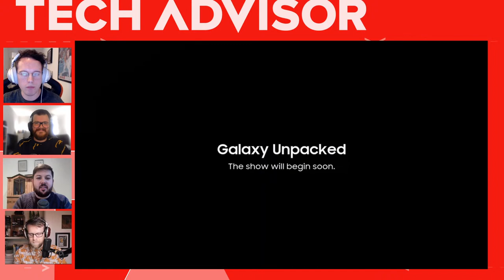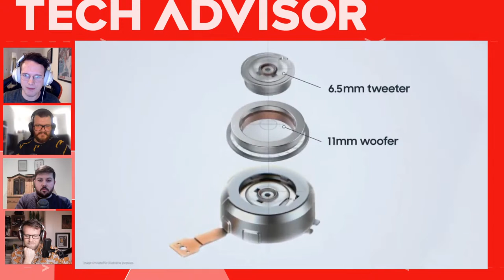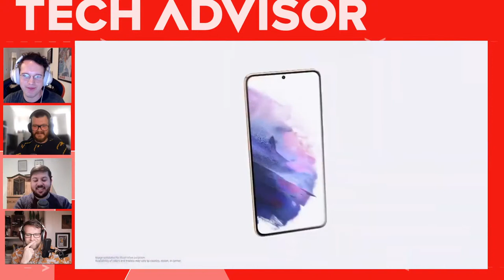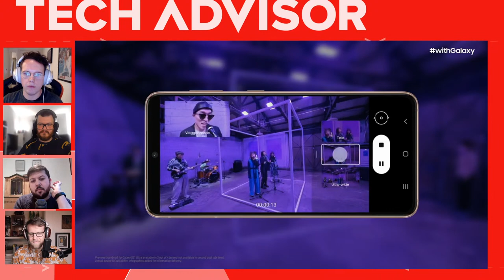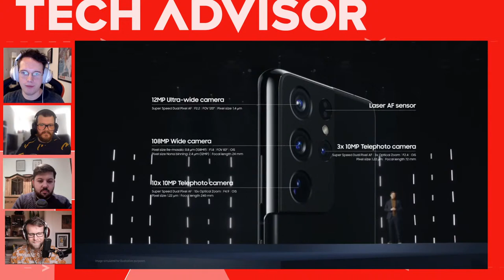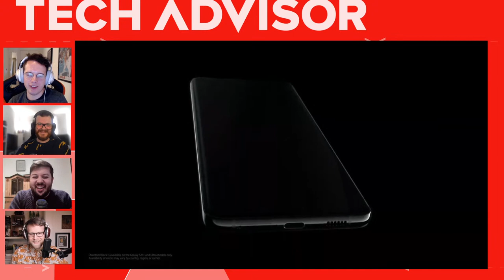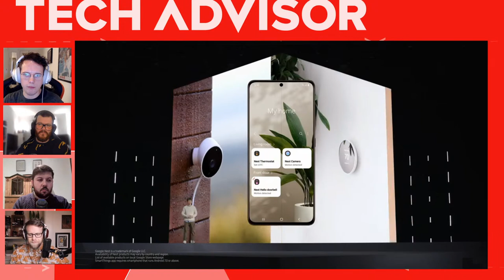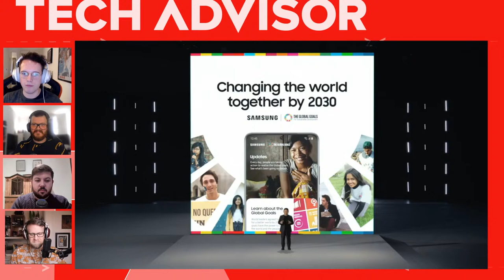Fast Charge ep. 48: Samsung Galaxy S21 launch, CES 2021 & Oppo Find X3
It's finally here: Samsung is about to unveil the Galaxy S21, and we'll be watching along live before launching into our regularly scheduled episode of Fast Charge to cover CES 2021 and the Oppo Find X3 leaks too.

First, join us as we watch the Galaxy Unpacked livestream with live commentary, as Samsung reveals the S21 series, along with the Galaxy Buds Pro and SmartTags tracker.

Stick around after the event as we continue to discuss the details, before we turn to the week's other biggest announcements: *that* leaked Oppo Find X3 camera module, the LG Rollable tease, the Galaxy A32, OnePlus Band, and everything else unveiled during CES 2021.